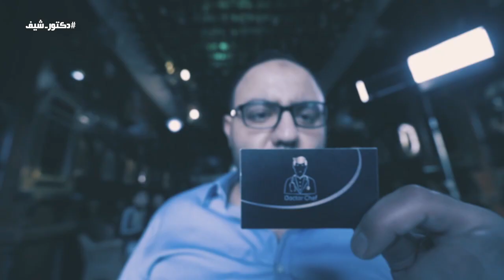Dr, Chef - cooking